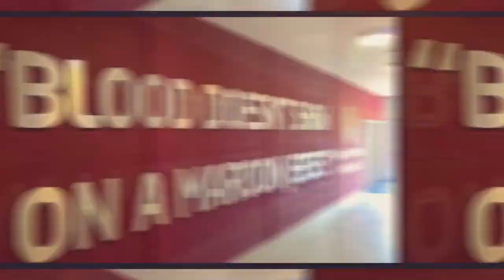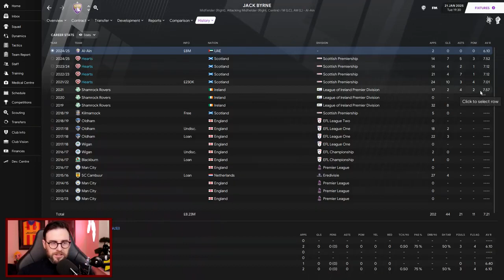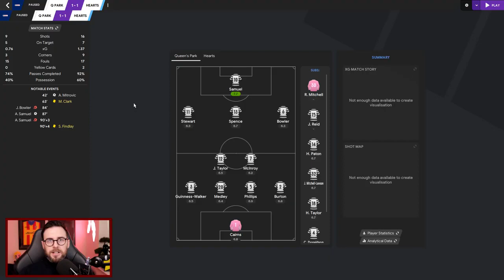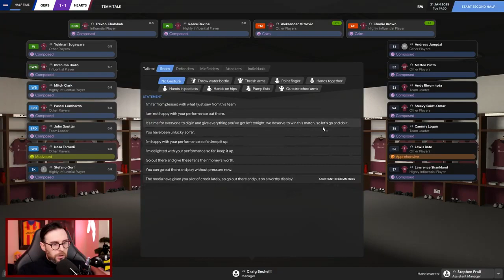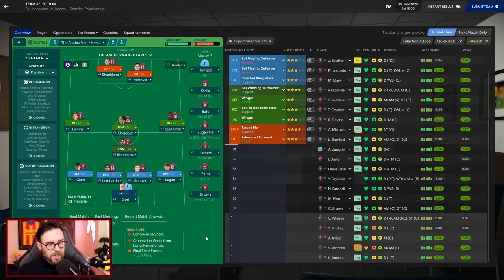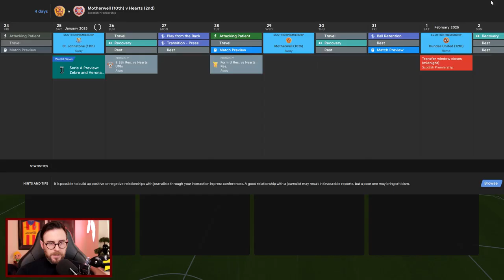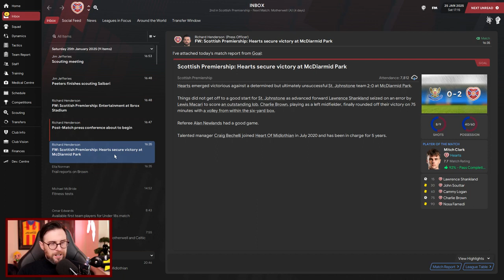The King of Hearts - #59 We're a different Animal - Hearts FC - Football Manager 2021 - FM21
Welcome and thanks for joining me on my first full FM21 series. We're SPL Champions!!! Can we defend our crown this season whilst also trying to be competitive in the Champions League?

🎞 Video Equipment
RodeNT-Usb Microphone
Canon 200D
Elgato KeyLight